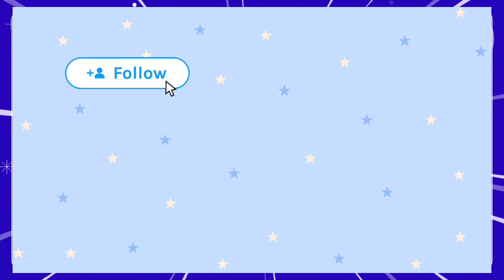แจ้งข่าวด่วน! 60 จังหวัด เหนือ อีสาน กลาง กทม. เตรียมรับมือพายุฤดูร้อน ช่วง 29 เม.ย.-1 พ.ค.66